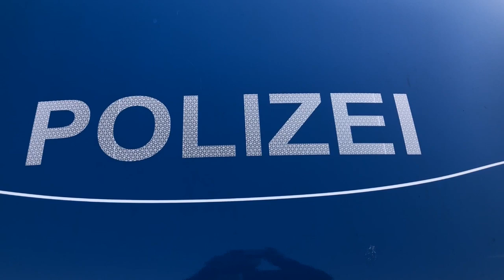Demolierter Ford auf Flugplatz in Neuruppin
Ein völlig demolierter Ford Kuga ist auf dem ehemaligen Flugplatz in Neuruppin gefunden worden. Der Wert: etwa 33.000 Euro. Das Fahrzeug war in der Nacht zuvor gestohlen worden.